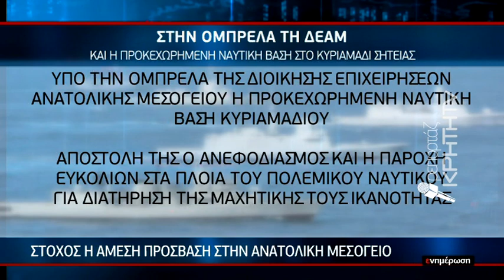Νέα διοίκηση επιχειρήσεων Αν. Μεσογείου με έδρα τη Σούδα